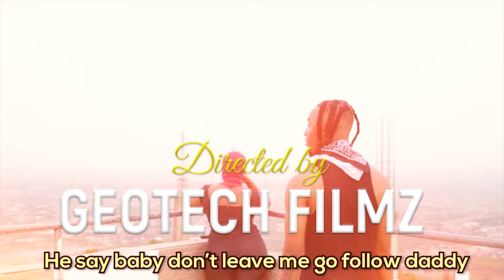URG BABY -Aza man ( feat TOM D’Frick ) viral video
Music Video by URG Baby performing ‘Aza man ©️ 2024 URG RECORDZ

Video Directed by: Geotech films
Audio Produced by: Beats Masi

PLEASE NOTE: Unauthorized upload of this video to any YouTube channel is prohibited. ©️ 2024 — URG RECORDZ